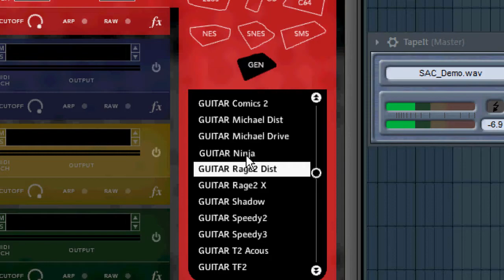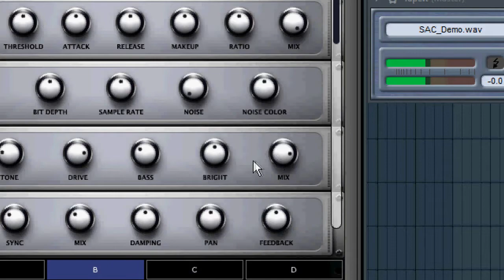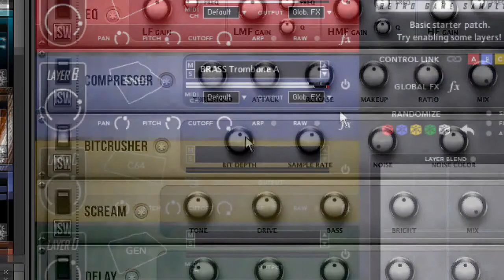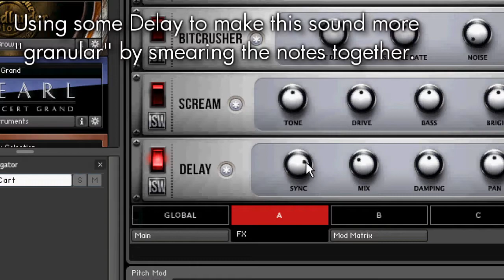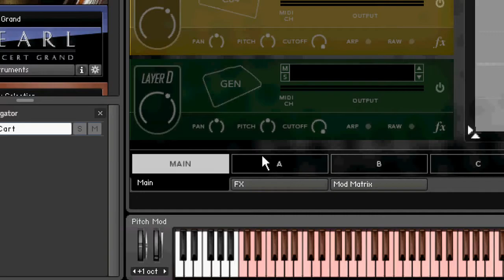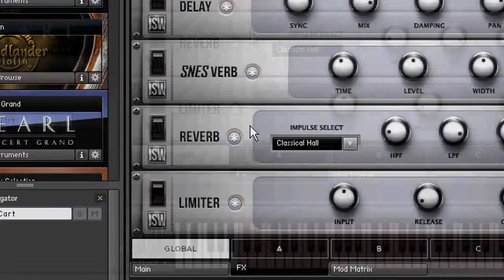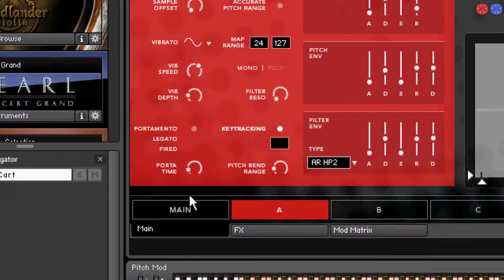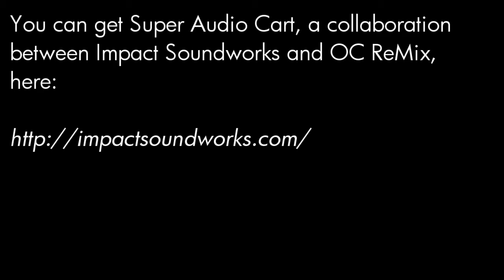Trying Out Super Audio Cart: Retro Game Samples! [HD]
I had a lot of fun beta testing this library, and it is truly amazing! Here I demonstrate making two presets, and some of many useful features of this library, including but not limited to:

- FX Rack (EQ, Delay, Reverb, Screamer Pedal)
- Arp Table (Arp Mode, using Pitch, Volume, and Length)
- Mod matrix (64 slots!)